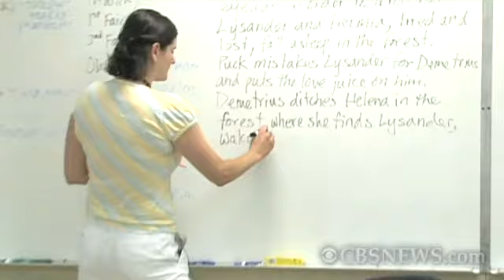@katiecouric: Race to Nowhere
Katie Couric interviews Vicki Abeles, director of the documentary "Race
to Nowhere," about the high levels of stress and fatigue in U.S. schools and